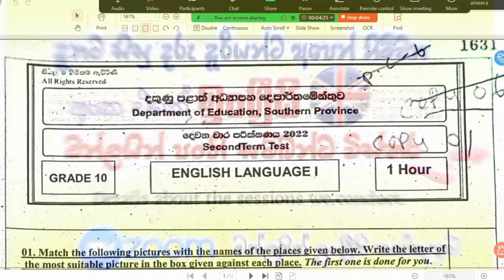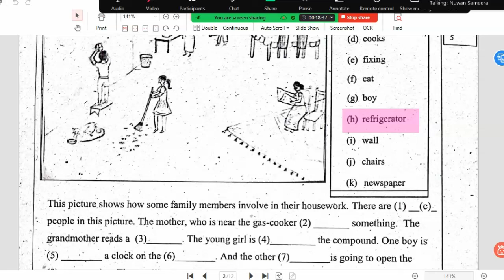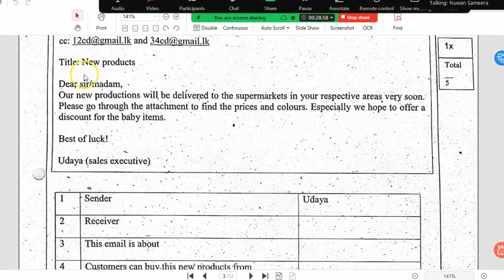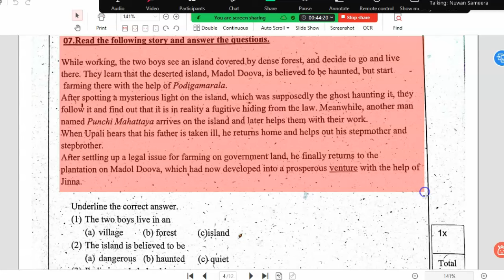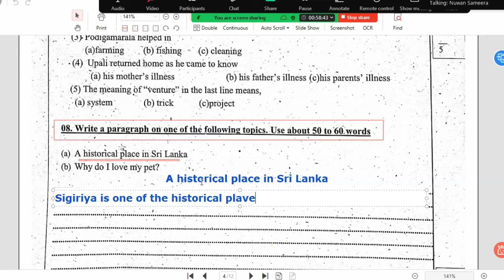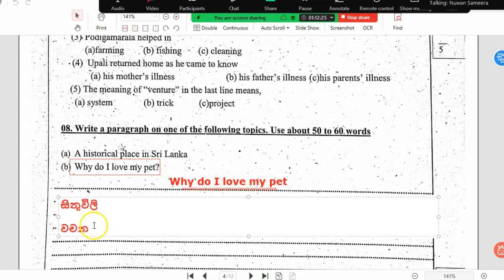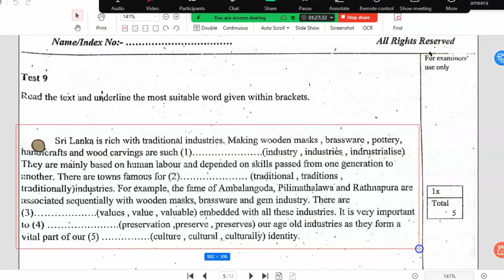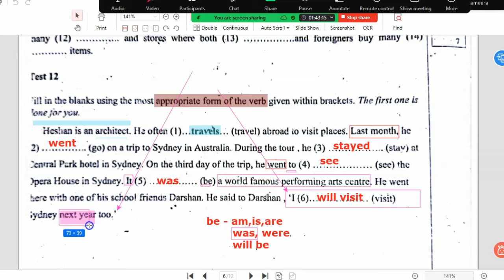Grade 10 English 2nd Term test 2022 Answers| දෙවන වාර දකුණු පළාත් ප්‍රශ්න පත්‍රයට පිළිතුරු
Grade 10 English Southern Province 2nd Term 2023 Past Paper Answers | Online English Lessons

Welcome to Online English Lessons! In this video, we provide detailed answers and explanations for the Grade 10 English Southern Province 2nd term 2023 past paper. This resource is perfect for students aiming to improve their exam performance and deepen their understanding of key concepts.

Join our Zoom Online English Classes!

Get expert guidance to enhance your English skills and excel in your exams.

- Southern Province past papers
- 2023 past paper answers
- Zoom English classes
- English tutoring
- Study English online
- O/L English practice